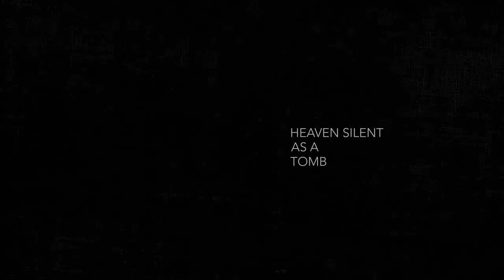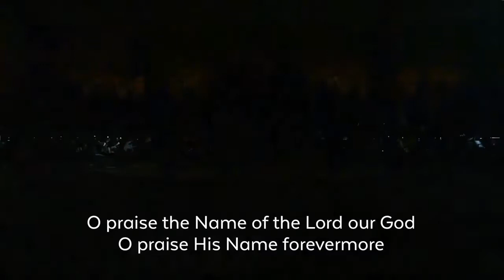O Praise The Name (Anástasis) - Brentwood Baptist Church Choir & Orchestra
O Praise The Name (Anástasis) - Brentwood Baptist Church Choir & Orchestra. Resurrection Day 2021. Words and music by Marty Sampson, Benjamin Hastings, and Dean Ussher. Arranged by Travis Cottrell and Cody Fry. Orchestrated by Mason Brown. Solo by Stephanie Moore.